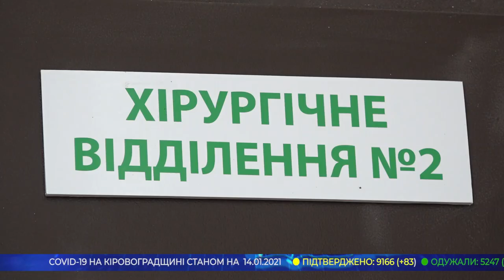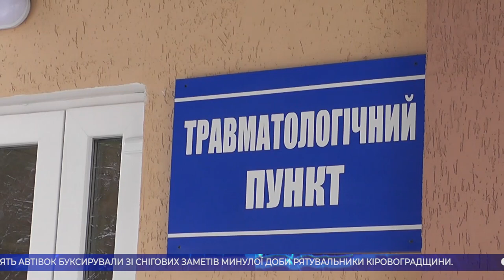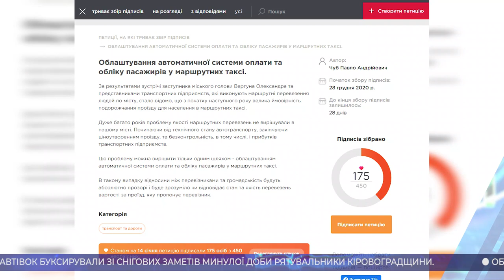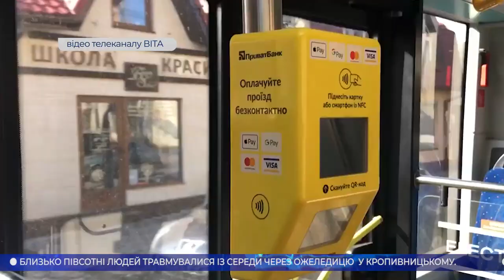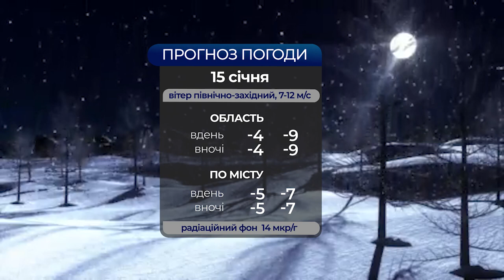Головні новини Кіровоградщини | 14 січня 2021 року | телеканал Вітер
- випала з другого поверху недобудови у Ковалівському парку 14-річна кропивничанка;
- близько півсотні людей травмувалися із середи через ожеледицю у Кропивницькому;
- п'ять автівок буксирували зі снігових заметів минулої доби рятувальники Кіровоградщини;
- чи буде безготівковий розрахунок у громадському транспорті Кропивницького?
- обряди та традиції Старого Нового року;